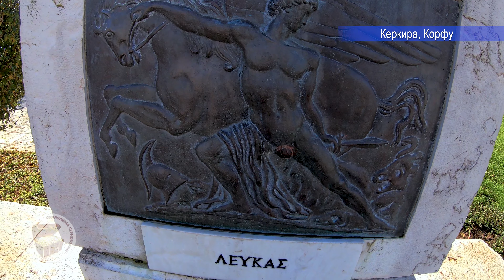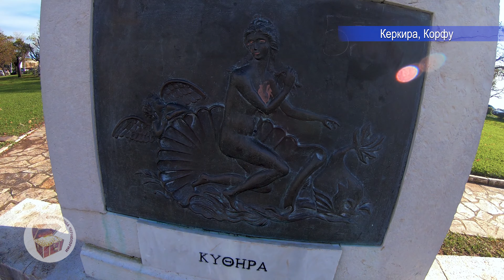Керкира (Корфу), Греция, Палео Фрурио. (Машиной на Корфу из Черногории часть 2)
Канал посвящен прекрасной стране Черногории и интересным местам рядом с ней в соседних странах.

Что посмотреть в Черногории, что посмотреть рядом с Черногорией, где лучше отдохнуть в Черногории, какие пляжи в Черногории лучше всего - об этом всем на нашем канале - Сокровища Черногории!